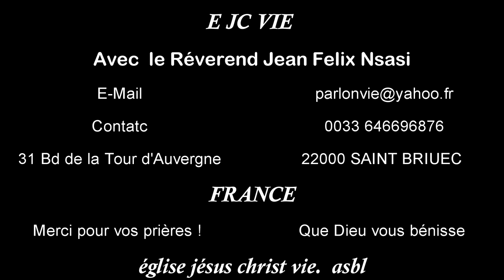bataille de destinée d'un chrétien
C’est pourquoi, DEPUIS NOTRE ENFANCE, le diable essaye de changer notre destinée, de nous détourner de notre vocation.